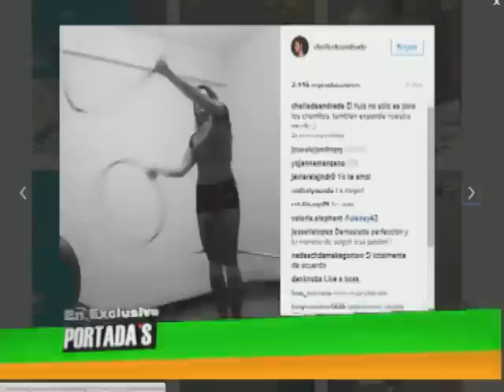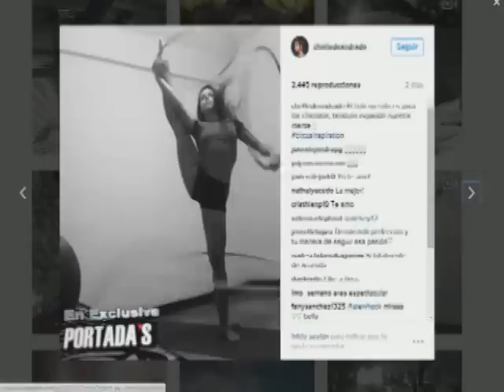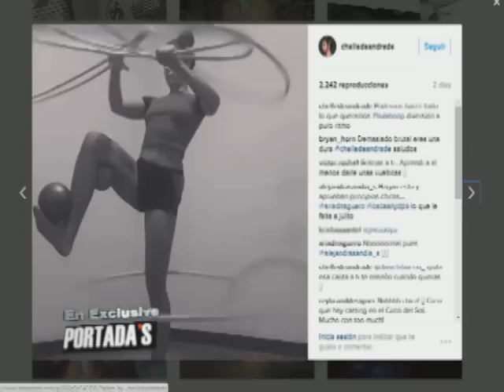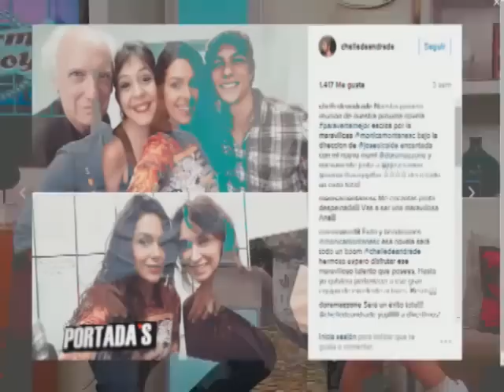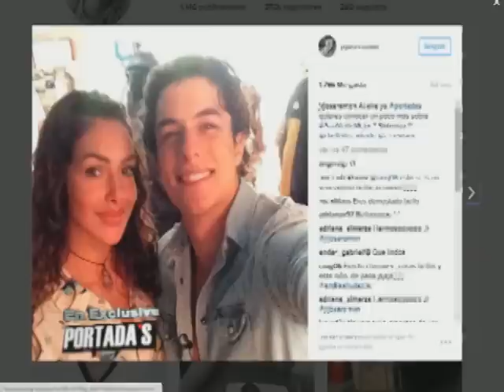Se Armó la Tramoya con José Ramón Barreto y Michelle De Andrade